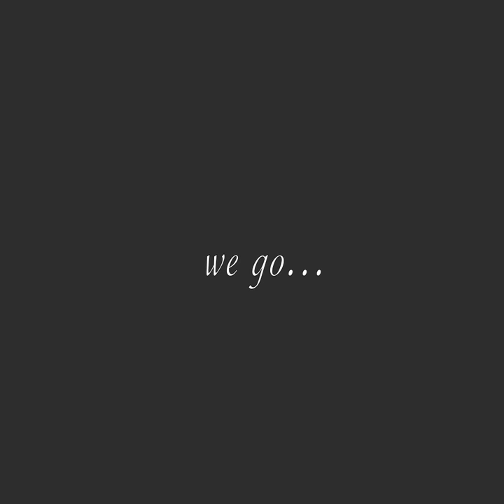Richard Fowler finds 1000 Brown M&M's for Ozzy